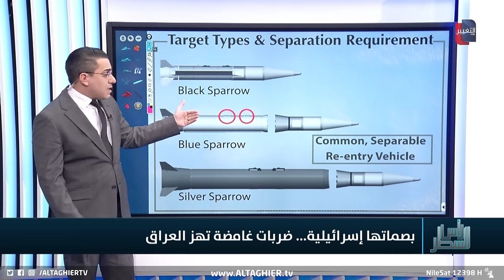العراق يقع تحت ضربات اسرائيل المجهولة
موقع قناة التغيير الفضائية  الالكتروني